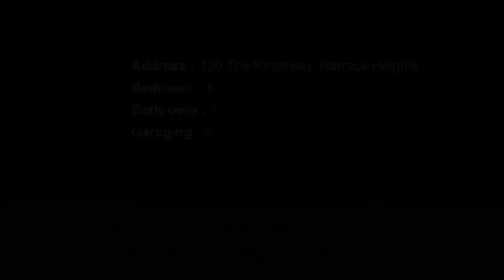120 The Kingsway, Barrack Heights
SIMPLY A MUST TO INSPECT!!
Resting peacefully on a large level block in one of Barracks Heights most pleasant neighbourhoods lays this solidly-constructed brick and tile roof single level three-bedroom home. Great for the mature family, retiree or the perfect neighbourhood to raise your little ones, with many local schools, sporting grounds, parks and nature reserves only a short walk away.